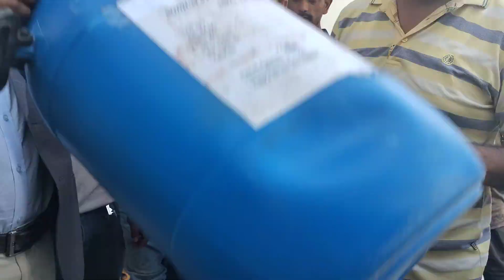Raffale Draw of Annual Picnic-2023